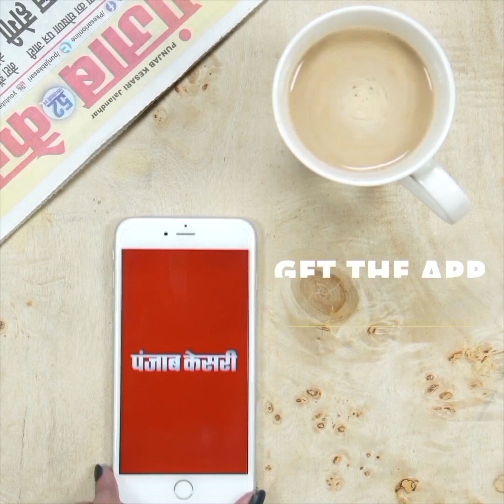नामांकन रैली में कार्यकर्ताओं का हुजूम, बीजेपी ने दिखाई ताकत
Also Watch ►